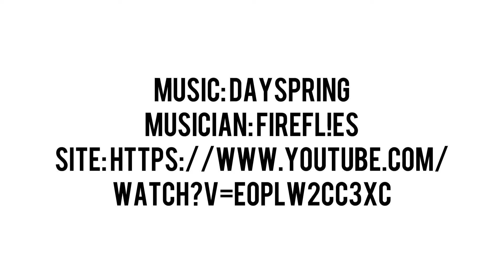Filipino American couple camped at Buffalo Point Campground, Yellville, AR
At Buffalo Point Campground, part of the Buffalo National River in Yellville, AR. March 19, 2021.